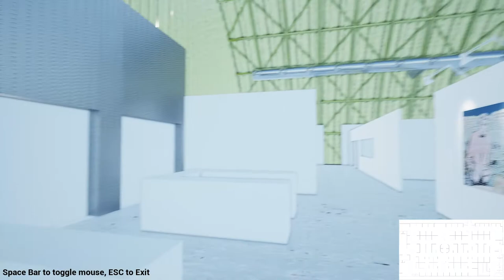UE4 Art Gallery Test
Testing an interactive art gallery in UE4. Each picture shows custom info. It isn't shown in the video but clicking the shopping cart opens a relevant link in the default web browser.